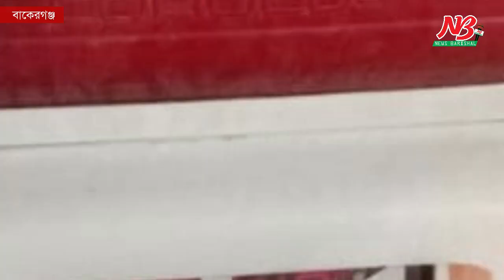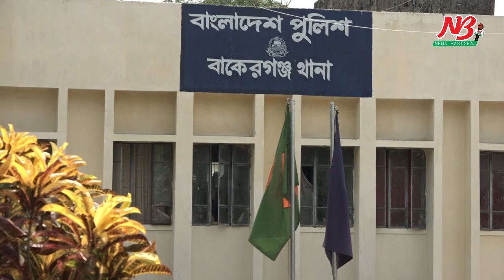পুলিশের তারা খেয়ে কারবারিদের কি অবস্থা দেখুন । Police । News Barisal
বরিশালের বাকেরগঞ্জে ৪৯৪ বোতল ফেনসিডিলসহ একটি প্রাইভেট কার আটক করা হয়েছে। মঙ্গলবার উপজেলার বরিশাল-পটুয়াখালী মহাসড়কের বটতলা বাজার এলাকা থেকে প্রাইভেটকার ভর্তি ৪৯৪ বোতল ফেনসিডিল জব্দ করা হয়।

সুত্র জানায়, গোপন সংবাদের ভিত্তিতে বরিশাল মাদকদ্রব্য নিয়ন্ত্রণ অধিদপ্তরের সহকারি পরিচালক মো. এনায়েত হোসেনের নেতৃত্বে পুলিশের একটি টিম ফেনসিডিল ভর্তি একটি প্রাইভেট কারকে বরিশাল শহর থেকে তাড়া করতে গিয়ে বাকেরগঞ্জের বটতলা বাজার এলাকায় পৌঁছলে তাদের বহনকারী গাড়িটি খাঁদে পড়ে যায়।